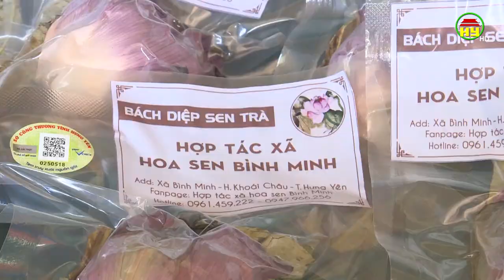Sản xuất trà sen – Hướng đi mới ở xã Bình Minh